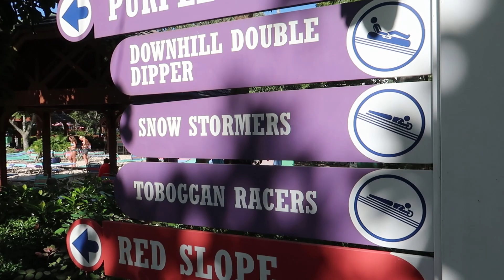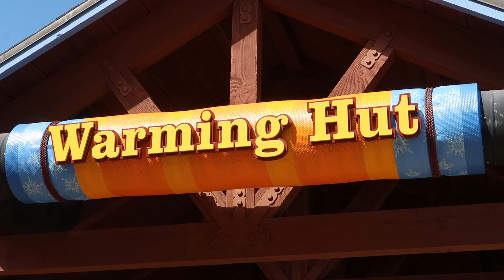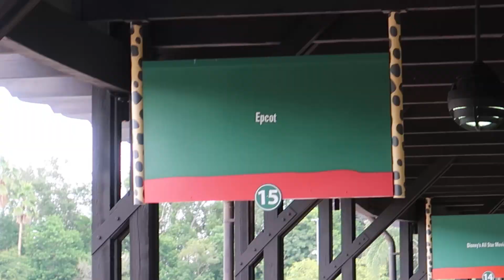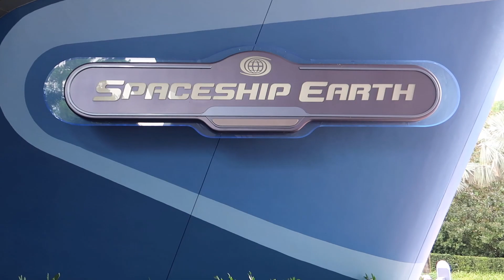Florida 2018 Day 9: Blizzard Beach and Epcot (part 1)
We crammed a lot in today! We started out at Blizzard Beach, headed off to Epcot (via Animal Kingdom) before wrapping it up at Disney's Boardwalk. A very busy day indeed! Good though!

Camera equipment we use:
iPhone 5S/7